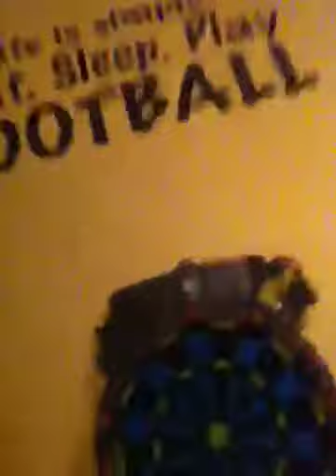Darts 4 boolseyes